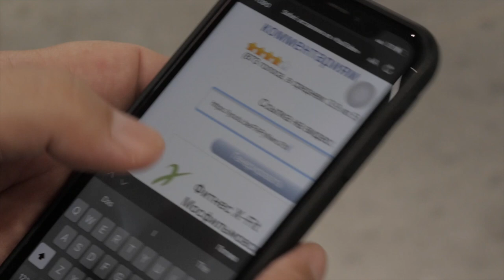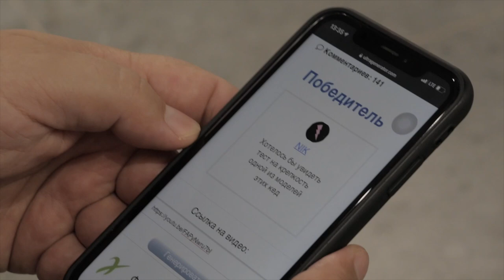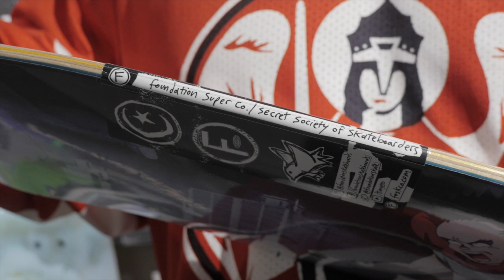Akira x Foundation! Аниме ТОП! + результаты конкурса!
Лимитированная коллекция "30 Year Anniversary Reissue Deck"

Переиздание про-модели Steve Olson - Стив Олсон был важной частью команды начала 90-х, он играл выдающиеся роли в Cocktail’s, Rolling Thunder, Super Conductor Super Collider и Tentacles of Destruction.

Классическая дека из 7-слойного канадского клёна подойдет для любого уровня катания и места, будь то улица или скейт-парк. Про-модель: Steve Olson. Размер: 8.25" x 31.88" (21 см х 81 см). Колесная база: 14". Конкейв: Medium. Ограниченный тираж!